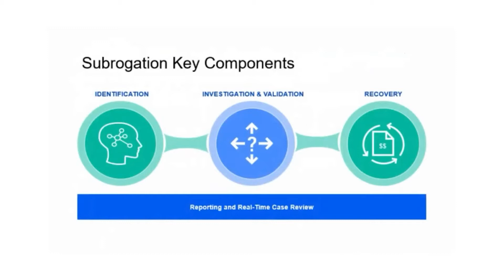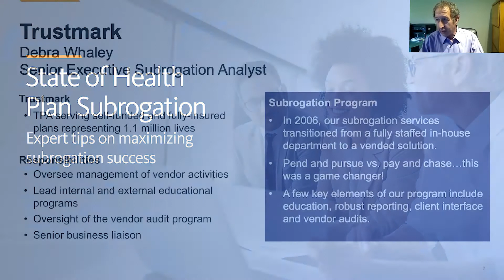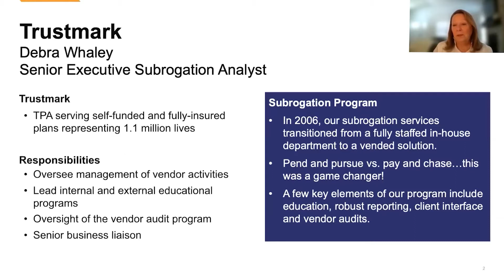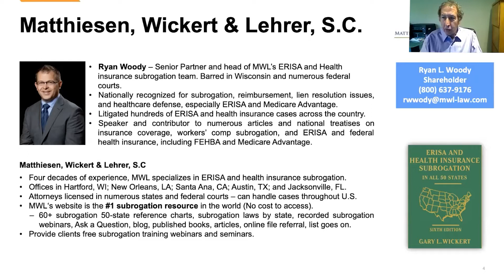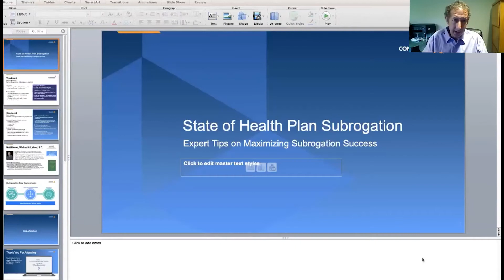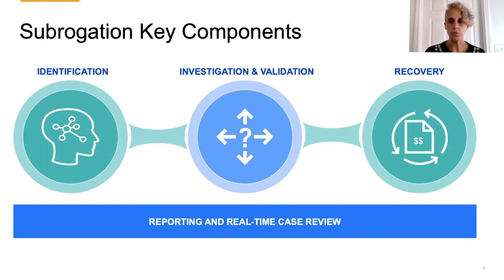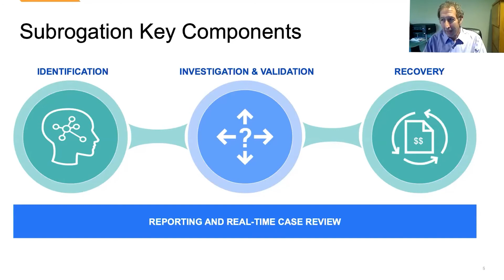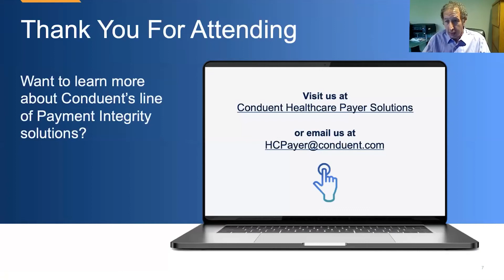Webinar: State of Health Plan Subrogation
This webinar included a lively panel discussion moderated by MCOL's President, Clive Riddle, with Debra Whaley, Senior Executive Subrogation Analyst, Benefits Division with Trustmark Companies; Ryan L. Woody, Partner Matthiesen, Wickert & Lehre; and Mara Gericke, Director of Subrogation Recovery Operations, Conduent.